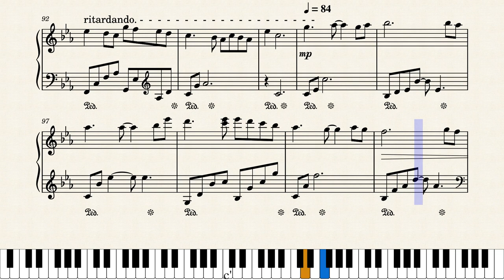Last Call For You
Hope you like my piano piece.